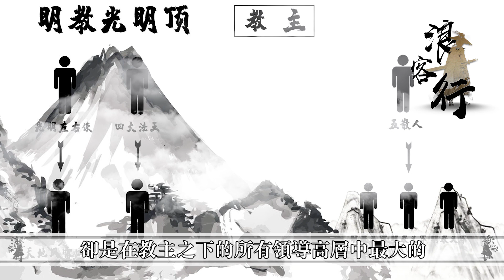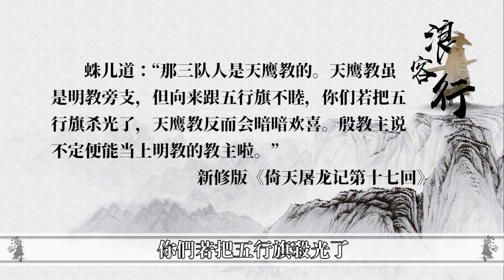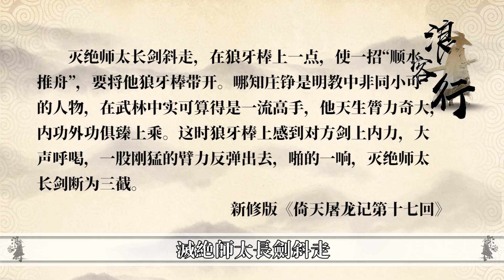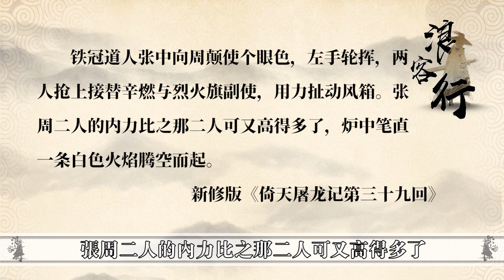明教真正大權竟在他們手裡？楊逍為對抗他們組建四門，滅絕在他們手裡吃了大虧！【浪客行】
更多精彩內容：
更多精彩內容：
倚天丐幫雖已沒落仍有三位頂級高手，卻為何沒有參加光明頂之戰？高手比峨眉、崆峒高太多
江南七怪教郭靖10年，為何不如洪七公教一個月？金庸的設定其實為了虛竹鋪墊
在倚天屠龍記中，我們的目光往往都放在楊逍、四法王等人的身上。但其實明教的五行旗掌旗使，可以說是《倚天屠龍記》中最容易被忽視的明教高手。他們的知名度不如光明左右使和四大護教法王高，甚至是五散人的戲份也比他們還要足，但他們卻是明教領導班子中，最實權在握的，教中的地位，實際上更在五散人之上，便是武功也不一定會比五散人低。他們能與鷹王等人爭位，便是他們實力的體現。今天阿浪就來跟大家聊聊五行旗掌旗使。 "觀看更多TVB精彩節目，立即訂閱：